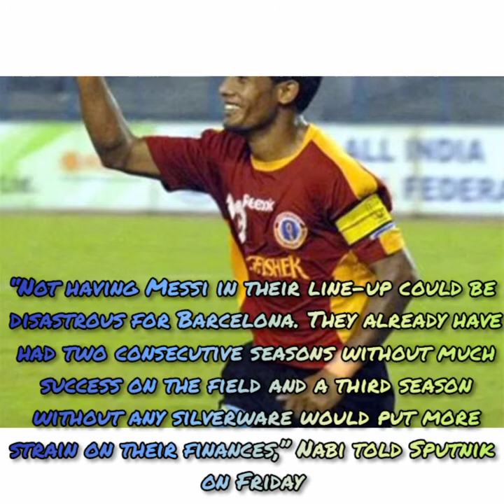What!😱 Messi Won't Play Football Again Till January?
Barcelona crisis deepens after reports emerge Lionel Messi may not play for Club before January

Football mega star Lionel Messi’s previous contract with his club of 21 years, Barcelona, expired on 30 June 2021. The 34-year-old is a free agent now and had agreed to take a 50 percent salary cut to stay with the Catalan giants, according to the terms of the agreement, multiple media reports had claimed earlier this month.

Just two weeks after Lionel Messi and Barcelona agreed a new deal after months of negotiations, the club has hit a major setback as they are unable to register the Argentina skipper’s latest contract.

With only three weeks remaining before the new La Liga season starts, Barcelona finds itself in a major crisis as time is running out for the iconic club to secure Messi’s place in the team for the forthcoming season.

According to ESPN, Barcelona’s financial crisis has worsened after their attempts to reduce their wage bill failed and the club is struggling to meet the La Liga’s spending limits.

Their lack of success in achieving a significant salary cut has put their new deal with Messi at a massive risk.

And it’s not only Messi who is at risk: Barcelona could potentially lose out on the likes of Memphis Depay, Sergio Aguero, Eric Garcia and Emerson Royal if they fail to make any headway in their efforts.

Messi’s new deal has to be registered by 31 August, the last day of the summer transfer window.

But Barcelona would prefer to register his contract well before 15 August, when they open their league campaign against Real Sociedad at Camp Nou.

Long before Messi agreed to sign a new deal with his childhood club, La Liga president Javier Tebas had warned Barcelona about their rising wage bill.

Tebas was adamant that he would not make any concessions for the 26-time league champions.

With the crisis now escalating, Barcelona may not see Messi playing for them until January and the only way to change the prevailing situation is to clean their finances.

If Messi is unable to play for Barcelona until next year, he will find himself in an exclusive group of players, including Getafe’s Pedro Leon, who have been unable to play for their club despite signing contracts.

Pedro faced a similar situation in 2014.

Barcelona has offloaded a number of youngsters of late, including United States international Konrad de la Fuente but haven’t succeeded in getting rid of the big names, who earn millions in annual wages.

A deal with Atletico Madrid to swap Antoine Griezmann with their midfielder Saul Niguez has also stalled.

And talks with other senior players such as Sergio Busquets, Jordi Alba and Sergi Roberto have failed to result in much progress regarding a significant pay cut. Busquets earns approximately $19 million in yearly wages, and Alba and Roberto receive respectively $15 million and $12.5 million a year from the club.

The biggest stumbling block for Barcelona, though, has been Griezmann.

According to ESPN, Griezmann isn’t willing to reduce his annual pay of $41 million, which has made things difficult for the club as Atletico is not interested in paying such a huge amount for him.

The only way left for Barcelona is to make significant contributions towards his salary, something Atletico has been demanding for a long time.

Such a move though, wouldn’t be unusual for them as they have done something similar in the past. Luis Suarez, who joined the same club last year almost had an identical deal.

On the other hand, Barcelona has already conveyed to Miralem Pjanic and Samuel Umtiti that they are no longer needed at the club, but when the duo will leave Camp Nou is not yet known.

Like Griezmann, Pjanic doesn’t want a pay cut.

Brazilian Philippe Coutinho, whose yearly wages are around $28 million, is another big name Barcelona is planning to sell this season.

But the club is in two minds because they paid a staggering $167 million, when they bought Coutinho from Liverpool back in 2018 and don’t want to sell him at a much lower price.

Former Indian midfielder Syed Rahim Nabi believes that time was indeed running out for Barcelona.

“Not having Messi in their line-up could be disastrous for Barcelona. They already have had two consecutive seasons without much success on the field and a third season without any silverware would put more strain on their finances,” Nabi told Sputnik on Friday.

“Messi is not just a player and captain for Barca, he is their emotional force as well. Also, he brings a tremendous amount of financial muscle with him, and Barcelona would miss out on these things, if he is not there with them,” he added.

Lionel Messi
Messi's contract
Barcelona
Barcelona News
Barcelona Transfer News
La Liga
Griezmann